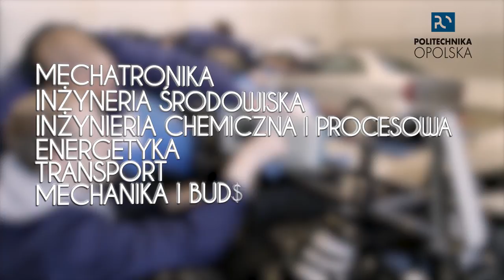Zapraszamy na Wydział Mechaniczny Politechniki Opolskiej